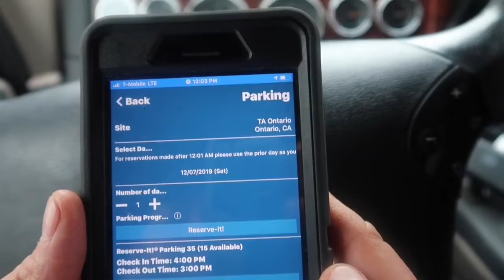VlogMas Día 7: Voy a Cenar Con Un “CHICO” Mi Marido T-Bone Steak y Filete 🐠 || California A Alabama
Voy A Cenar Con Un Chico? Hehe 😜 Mi Marido